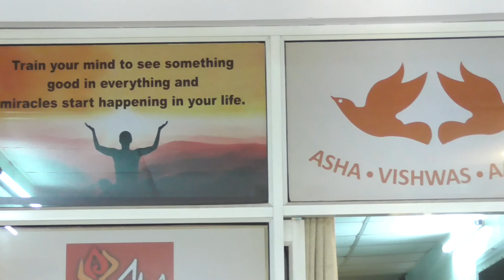Harmonized Emotions, Welfare Camp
Bhupinder Sujok Smile
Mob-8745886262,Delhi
Web-smiletrioriginacademy.com